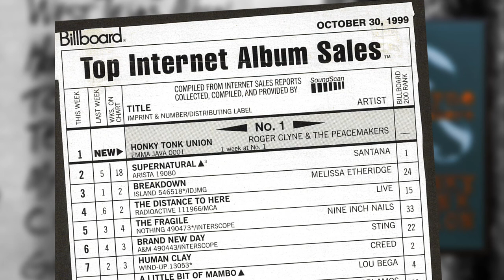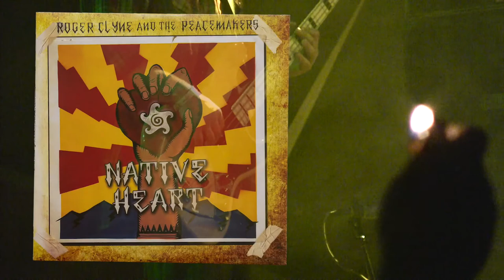AMEHOF Inductee - Roger Clyne & The Peacemakers